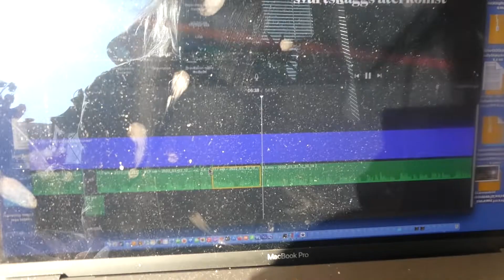videvlogg lägervistelse o annat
hej i denna vlogg får ni bland annat följa med mig på lägret när bland annat jag bakar knäck, men ni får även se mig lite hemma så hoppas ni gillar denna vlogg så ses vi snart igen